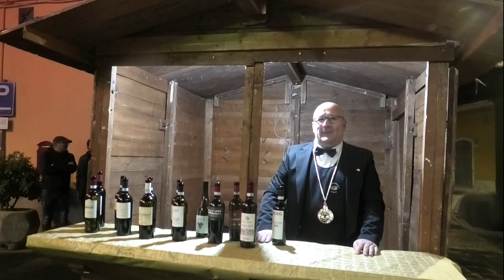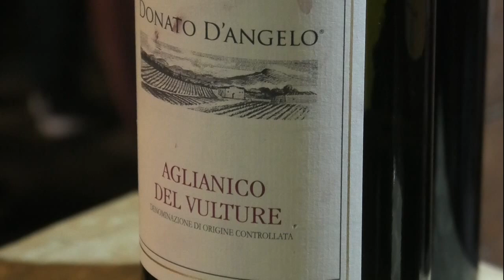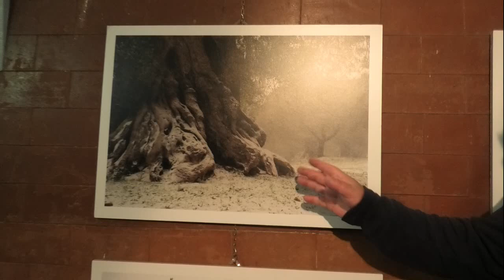Barile Tumacts Me Tules